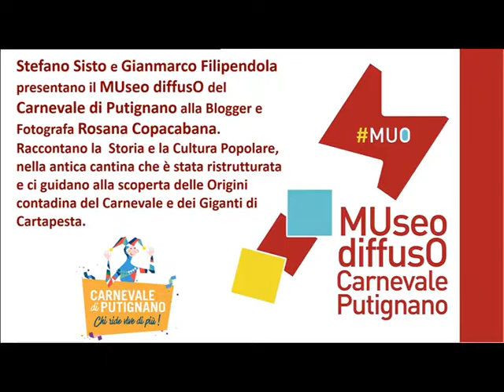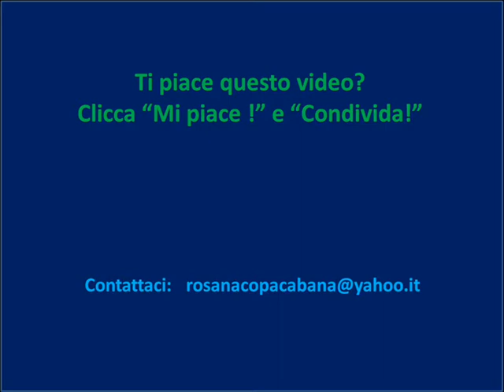MUSEO DIFFUSO a Putignano Stefano Sisto e Gianmarco Filipendola | Rosana Copacabana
PUTIGNANO 28/01/2018 - Stefano Sisto e Gianmarco Filipendola  raccontano la  Storia e la Cultura Popolare di Putignano, nella antica cantina che è stata ristrutturata appositamente e ci guidano alla scoperta delle Origini contadina del Carnevale e dei Giganti di Cartapesta.